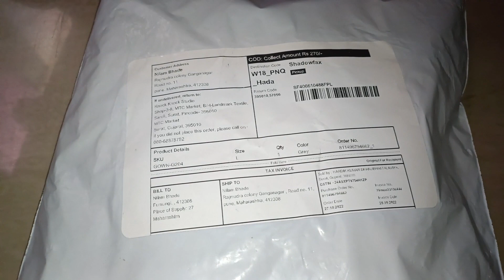पहिल्यांदा Try केलाय Western Long Gown..😍😍😍..!!! Meesho App खरेदी..!!! Vlog#19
Knock Knock Studio Women's Crepe Western Gown
Name: Knock Knock Studio Women's Crepe Western Gown
Product code on Meesho :s-74976328
Fabric: Crepe
Sleeve Length: Three-Quarter Sleeves
Pattern: Printed
Multipack: 1
Sizes:
S (Bust Size: 36 in, Length Size: 56 in, Waist Size: 32 in, Hip Size: 38 in, Shoulder Size: 13 in)
XL (Bust Size: 42 in, Length Size: 56 in, Waist Size: 38 in, Hip Size: 44 in, Shoulder Size: 15 in)
XS (Bust Size: 34 in, Length Size: 56 in, Waist Size: 30 in, Hip Size: 36 in, Shoulder Size: 13 in)
L (Bust Size: 40 in, Length Size: 56 in, Waist Size: 36 in, Hip Size: 42 in, Shoulder Size: 15 in)
M (Bust Size: 38 in, Length Size: 56 in, Waist Size: 34 in, Hip Size: 40 in, Shoulder Size: 14 in)
XXL (Bust Size: 44 in, Length Size: 56 in, Waist Size: 40 in, Hip Size: 46 in, Shoulder Size: 16 in)

Fabric - Gown/Suit : American Crepe Print Type: All Over Digital Print Occasion: Casual & Festive || Sleeves style :3/4 Flared Sleeve Style: Flared Salwar Suit Anarkali Gown & belt include || Sizes: XS,S,M,L,XL,XXL Length: 56 Inch